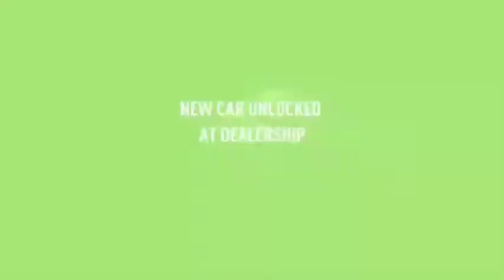Perman 😘Pako 🥰 love story|Curse of burmuda triangle 😱😲|In Hindi | episode 2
Meme credit:- @BraxenGaming